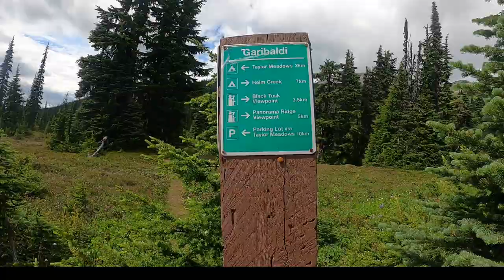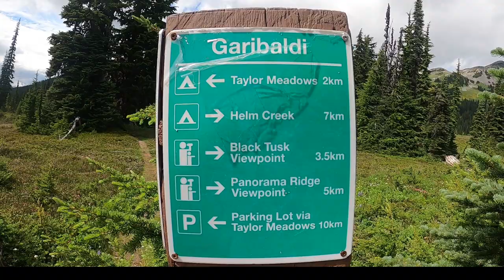Hiking Panorama Ridge PART 2 (Wild Marmots Captured on Film!)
Garibaldi Lake park is open once again in Whistler, BC after a long hiatus due to COVID-19. This is part 2 of two videos showing our backpacking trip to the lake and then to Panorama Ridge from the campsite. We took our daypacks up with us for this 5.5 hour long in and out trek. Commonly regarded as one of the most scenic trails in the Garibaldi Provincial Park and Whistler, it rewards hikers with a panoramic view of the entire Garibaldi Park area.

Elevation gain (from parking): 1040m to Garibaldi Lake, 1550m to Panorama Ridge

Dayhike Difficulty: Intermediate (from lake), Hard (from parking lot and back)